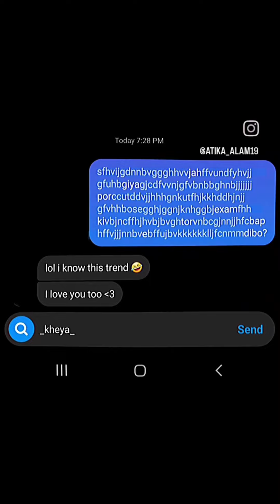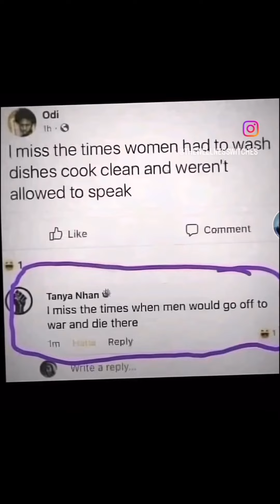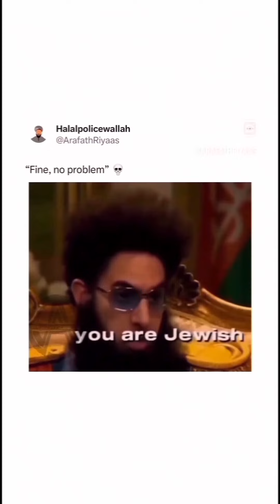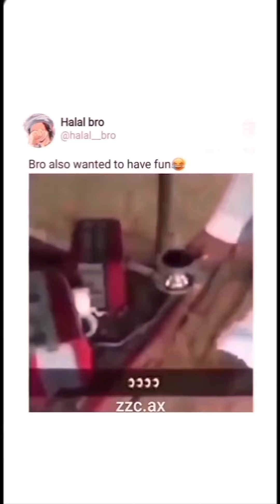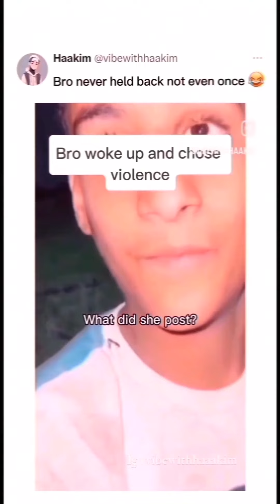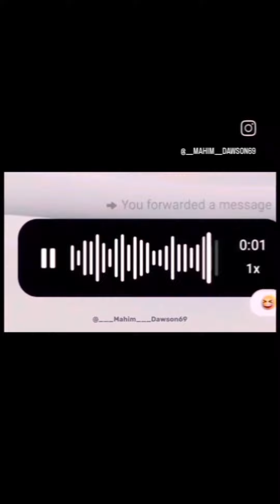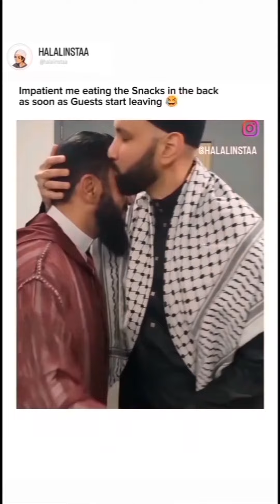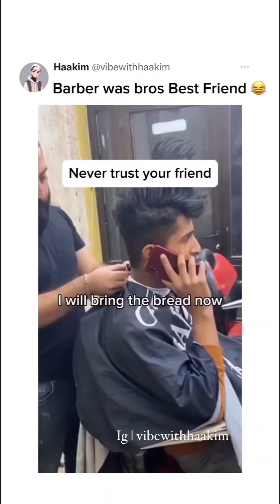44 minutes and 33 seconds of insta reels I ✨️CACKLED ✨️ at